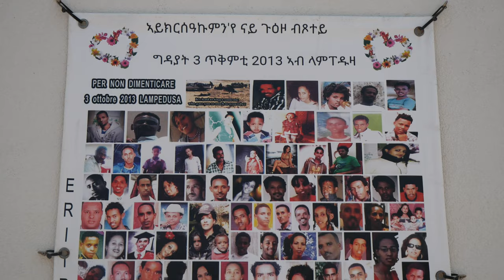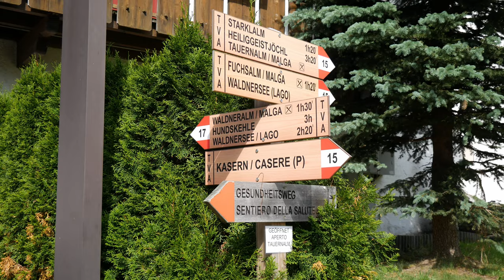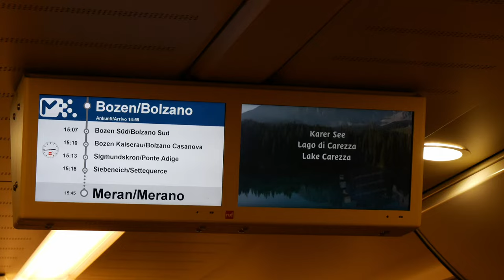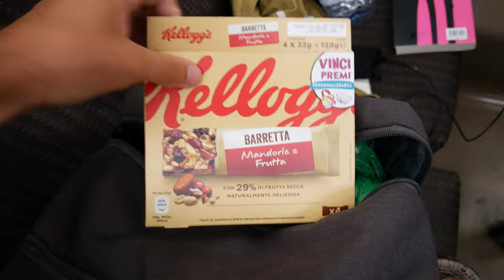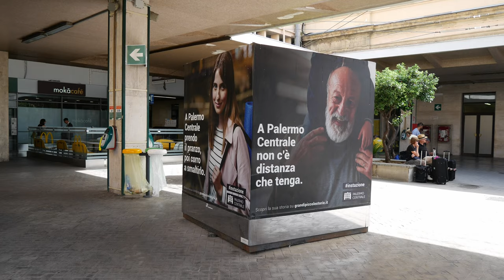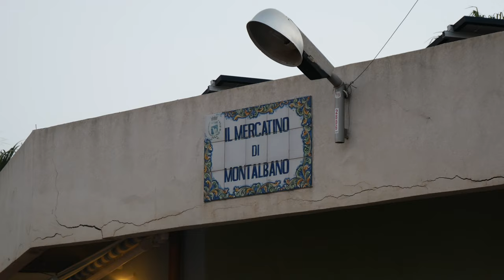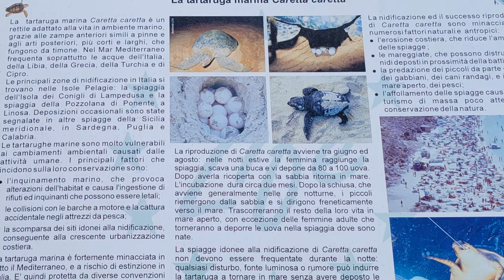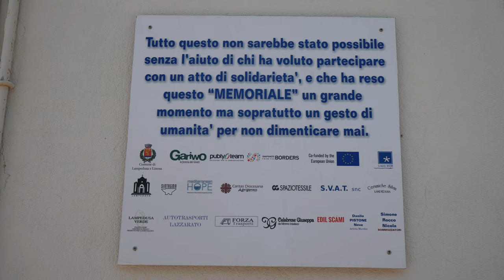da Predoi a Lampedusa in 48 ore (un americano in italia)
Da Predoi a Lampedusa—il viaggio più patriottico che ho mai fatto come italiano finto. Vi amo tutti, Connor :)

attraverso l’italia solo con mezzi pubblici (un americano in italia):
0:00 Filosofeggio sull’Italia
1:25 Übe ich mein Deutsch in Bruneck
4:42 Godo di una colazione inglese a Predoi
9:04 Fabbrico filmati ferroviari a Fortezza
10:22 Faccio amicizia con un cagnolone a Bolzano
11:26 Entro trotterellando a Trento
11:45 Vagolo un po’ al Po (a Verona)
12:07 Soddisfo i miei desideri americani a Bologna
13:13 Fraintendo i maranza a Firenze
14:02 Osservo gli autoctoni addormentati a Roma
15:16 Cazzeggio a Napule
15:52 Faccio serata a Salerno
17:25 Studio ingegneria a Messina
18:23 Frequento uno spettacolo di magia a Palermo
19:11 Incontro Godzilla a Bagheria
21:12 Mi fingo Salvatore Giuliano a Campofranco
22:10 Assaggio arancinə ad Agrigento
23:44 Divento giornalista investigativo a Porto Empedocle
26:16 Faccio figure di merda a Linosa
28:58 Scappo da randagi a Lampedusa
34:35 Mi dichiaro agli italiani (˘ε˘˶ )

Iscritti attuali: 1303